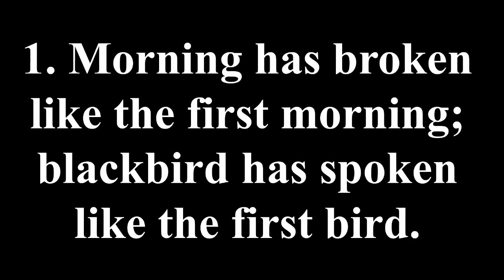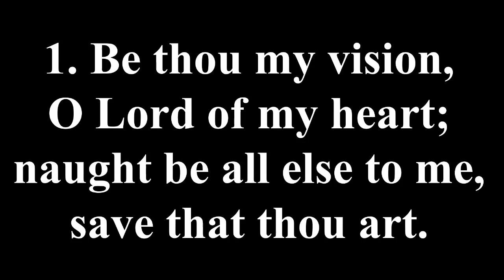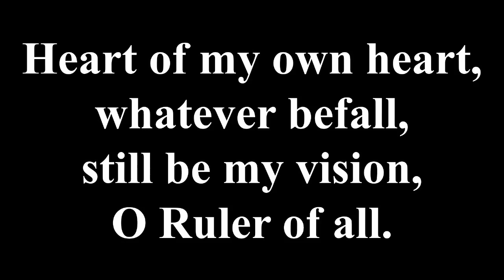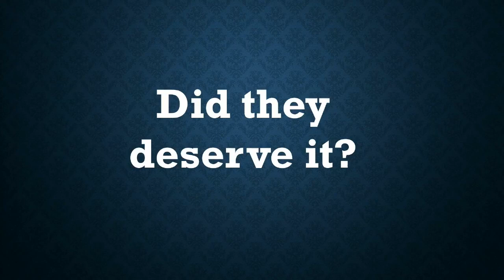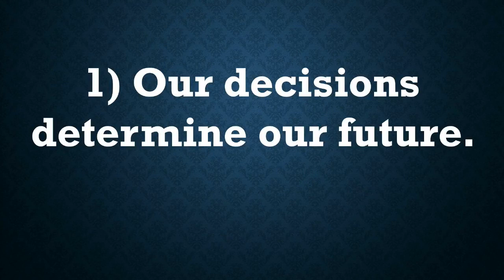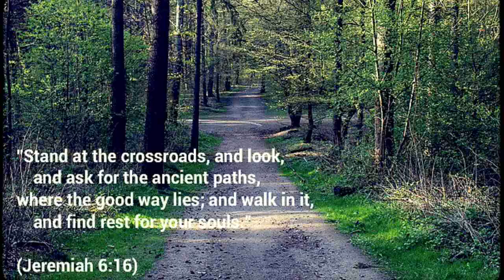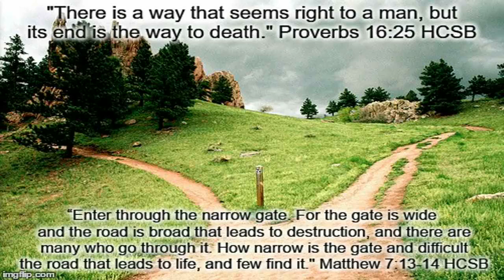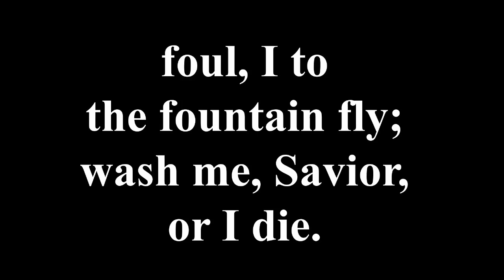Burns Memorial UMC Sunday Worship Service - March 20th, 2022